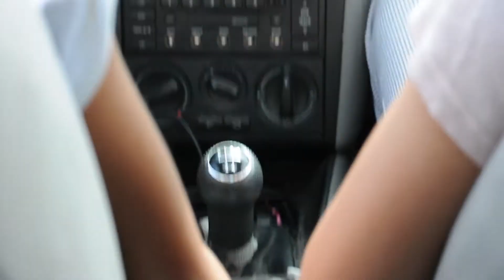summertime drive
going out for a drive with the boys/girls/athena - 7/28/17